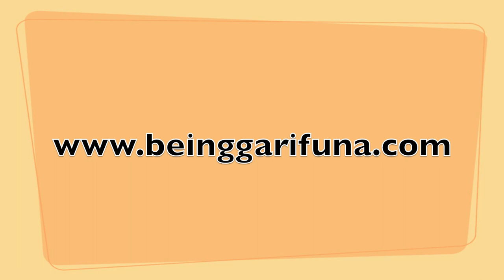Lirahunu Satuye Dance Club (from Belize) Meets Other Garifuna Artists in Bronx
Text by Teofilo Colon Jr. Twitter: @beinggarifuna.com

VIDEO of The Lirahunu Satuye Dance Club (from Dangriga, Belize) meeting The Chief Joseph Chatoyer Garifuna Folkloric Ballet of New York in the Bronx on SUNDAY July 14th 2013.  They are in The Mary Mitchell Family and Youth Center in the Bronx.

In this video, you will see these two groups meet and introduce themselves to each other.  The Chief Joseph Chatoyer Garifuna Folkloric Ballet of New York welcomes this group in song and The Lirahunu Satuye Dance Club responds by singing the International Garifuna Anthem, 'Tageira' or 'Yurumei'.  What makes this meeting significant is the fact that while the Lirahunu Satuye Dance Club are from Dangriga, Belize; The Chief Joseph Chatoyer Garifuna Folkloric Ballet of New York consists of Garifuna people who are from Honduras, Guatemala and America making this meeting an international cultural exchange as well as an attempt at getting to know each other under the common bond of being of Garifuna descent.  At the end of the video, you will see Garifuna Singer Paula Castillo of Guatemala address the assembled Garifuna People.

Founded in 1999, The Lirahunu Satuye ('Children of Satuye' in the Garifuna Language) Dance Club are from Dangriga, Belize and are highly sought after.  The Group have traveled to Chiapa, Poza Rica and Vera Cruz in Mexico City and also traveled to Honduras, Costa Rica, El Salvador, Nicaragua and Panama in Central America. They have performed regularly at several resorts in the Stann Creek District. Occasionally they go to other parts of Belize City such as Belmopan, San Ignacio and Toledo districts to perform.  This is their first trip to the United States of America.  They will be featured in a Garifuna Awareness Concert on SATURDAY July 20th 2013 in the Bronx.

For more information about The Chief Joseph Chatoyer Garifuna Folkloric Ballet of New York, please

Mary Mitchell Family and Youth Center
2007 Mapes Avenue
Bronx, NY